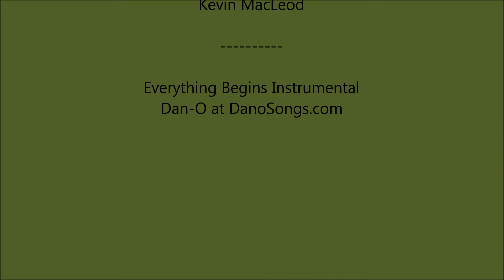Interstate 80 Nebraska - Mile 430 to Mile 400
Interstate 80 in Nebraska from mile 430 to mile 400. Filmed in April 2018.